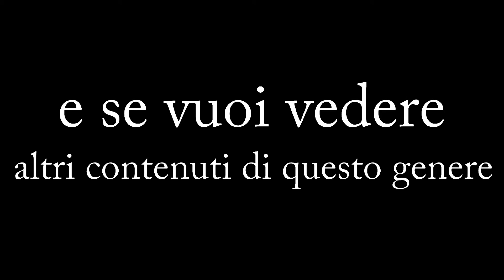Mamuthone sul sughero con acrilici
Passa su questo canale se ti interessa il mondo musicale..

Switch to this channel if you are interested in the musical world ..